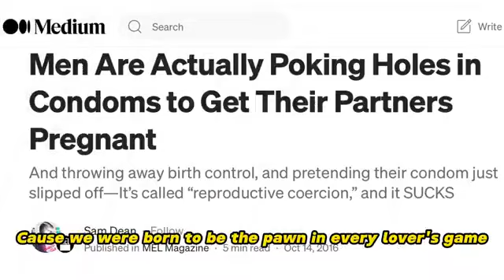Woman Steal Semen (Feminist teach other women to trick men into child support)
Woman teaches other women to trick men into child support.